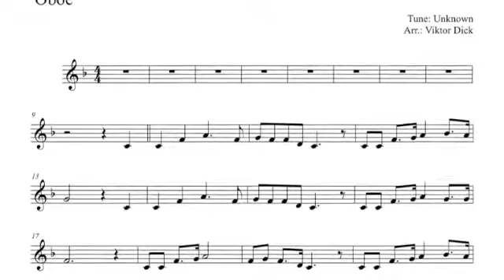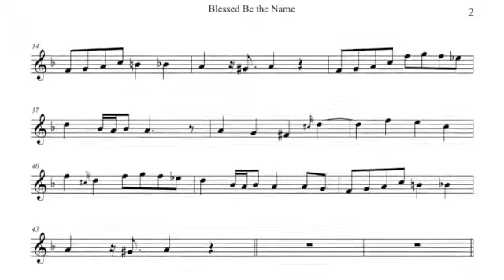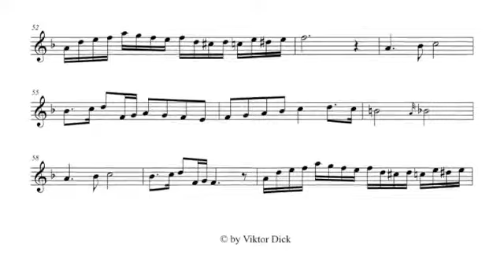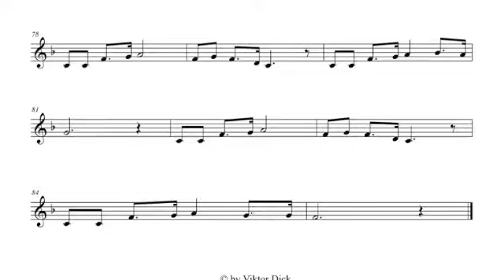Blessed Be the Name, Oboe PlayAlong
Description:
Oboe PlayAlong,
Blessed Be the Name,
Words: Charles Wesley & R. E. Hudson,
Tune: BLESSED NAME, Anonymous,

Text:
1. O for a thousand tongues to sing

Blessed be the name, Blessed be the name
Blessed be the name of the Lord

2. Jesus the name that calms my fears

3. He breaks the pow'r of canceled sin

4. I never shall forget that day
When Jesus washed my sins away